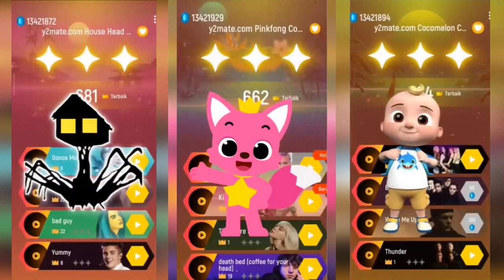👀 Spider House Head 🆚 Pinkfong 🆚 Cocomelon. 🎶 Who Is Best?